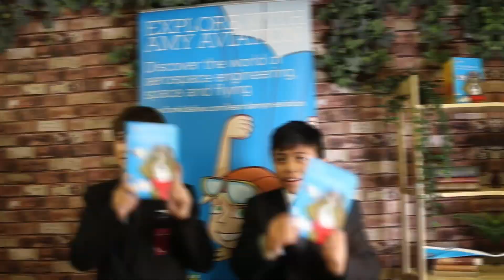STEM Fair Returns to KidZania London! | School Events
We are super happy to have had another AWESOME STEM Fair at KidZania London last week! BIG thank you to the Royal Aeronautical Society, NHSBT, Team Margot & WaterAid UK for joining us!